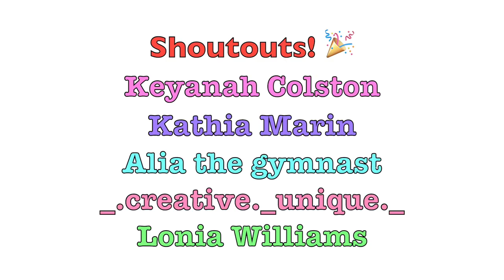SevenGymnasticsGirls - My Best and Most Impressive Gymnastics Skills (2016)